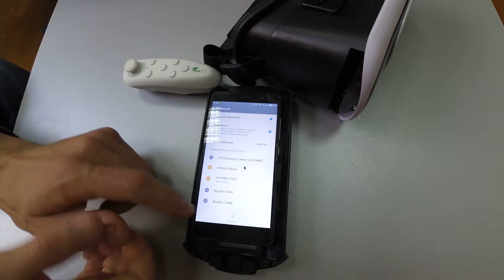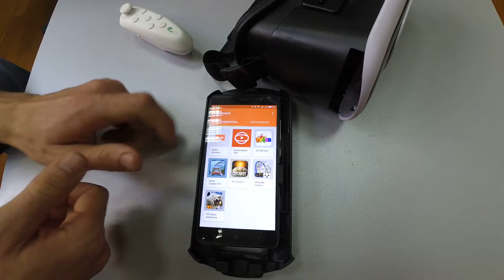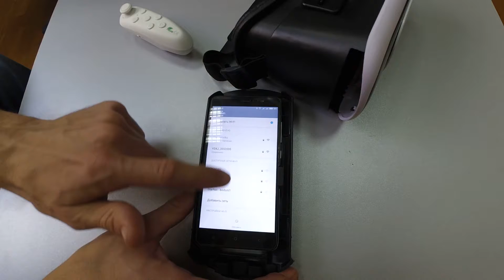VR-BOX 3D Очки